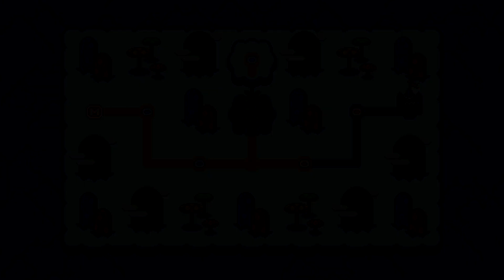129 Mario Maker 2 2 Of 9